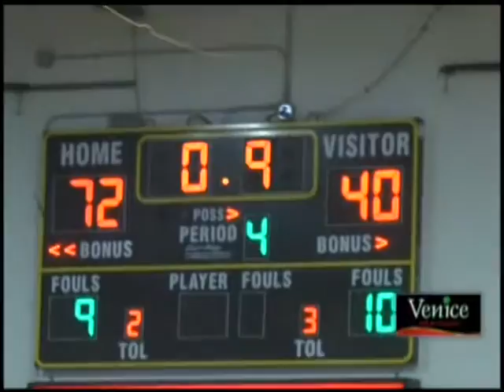Friday Night Frenzy ABC 10 3.13.15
Highlights and scores from the latest edition of Friday Night Frenzy.